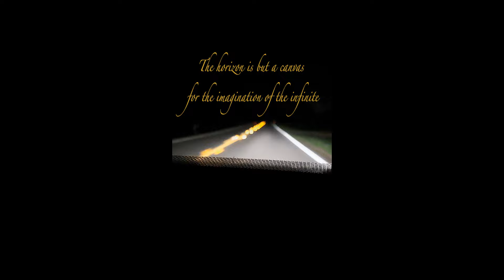Night Ride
motivational short videos

Also if you are having trouble sleeping because you or you partner snores, try this remedy below.